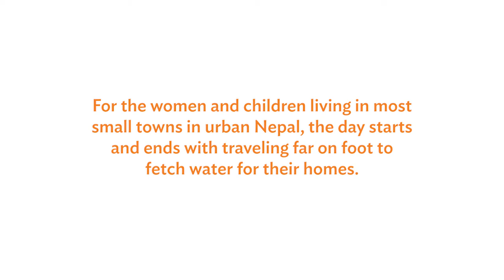Results Reality Virtual Exhibit Trailer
ADB’s virtual Results Reality website provides a glimpse of the results of ADB programs in Nepal. Explore multimedia content to hear from partners working with ADB to extend access to water and sanitation services, and learn more about how these projects are improving people’s lives and well-being.

The featured projects will help up to 1.2 million people in urban centers across Nepal with the installation and upgrading of water pipes, treatment facilities and household connections, as well as the construction of sanitation facilities and dissemination of public awareness campaigns. These projects support progress toward the Sustainable Development Goals in Nepal, particularly SDG 6, Access to Clean Water and Sanitation for all, and SDG 5, Gender Equality.